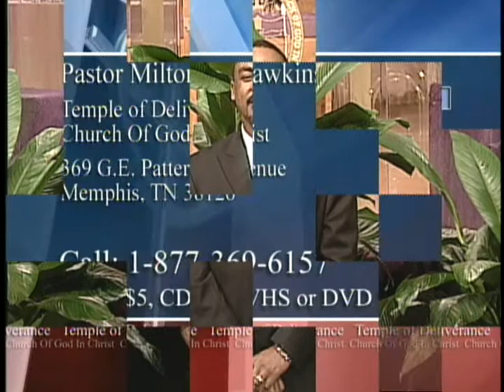Supt Milton R Hawkins MRH 184 Conclusion